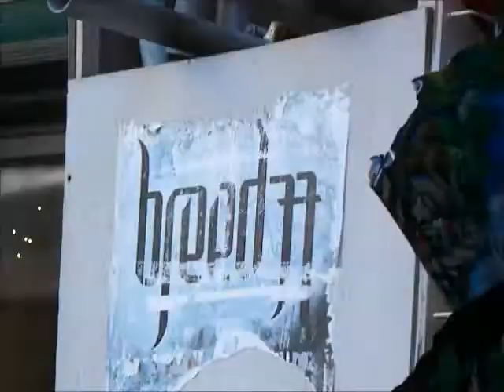Barbary Swing.wmv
Barbary Apes in Main Street Gibraltar ~ music Parov Stelar